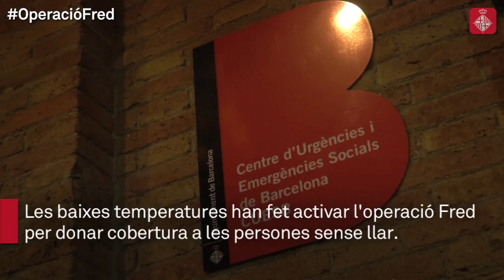Les baixes temperatures fan activar l'operació Fred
L'Ajuntament de Barcelona ha activat l'operació fred aquest gener de 2107 favant les previsions que apunten a tempertures per sota els 0º. L‘actuació s‘adreça especialment a persones en situació de sensellarisme que pernocten a la via pública i els ofereix la possibilitat d’allotjar-se de manera voluntària en els equipaments municipals oberts. Durant la primera nit s'han atès a 66 persones.